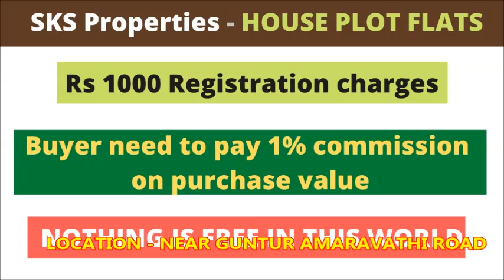3 BHK FLAT FOR SALE - ID - 752